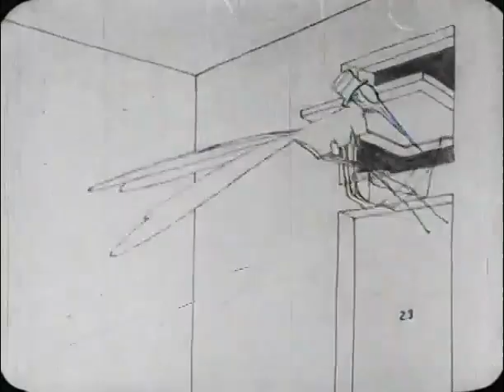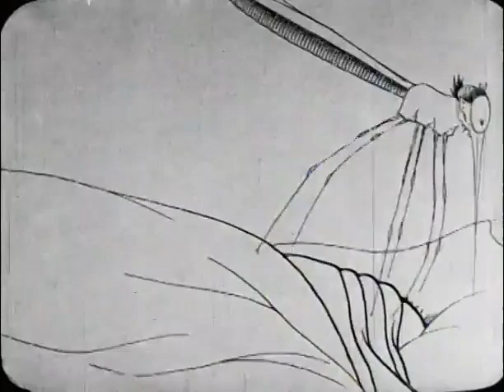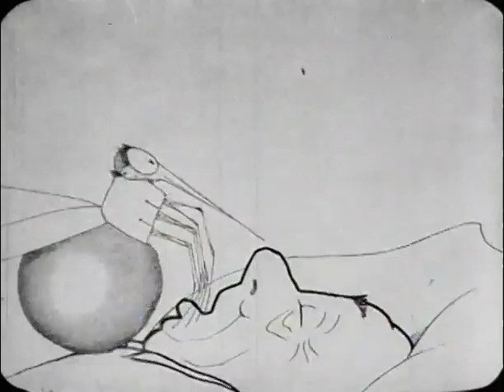How A Mosquito Operates (1912) | First Cartoon With A Story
HOW A MOSQUITO OPERATES is a silent animated film by American cartoonist Winsor McCay. It's his second animated film. It is also known under the titles The Story of a Mosquito and Winsor McCay and his Jersey Skeeters. It was released in January 1912.

A hungry mosquito spots a man and proceeds to torment him.

The film features minimal backgrounds and focuses on the character’s actions to tell the story (show don't tell) without the use of inter-titles, which were used to show dialogue in silent films. The film is one of the earliest works of animation and its technical quality is considered far ahead of its time.